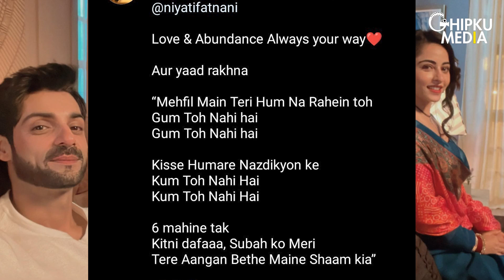Karan Wahi Wishes Niyati Fatnani On Her Birthday With Beautiful Memories Of Channa Mereya